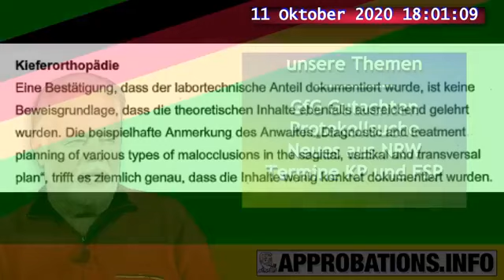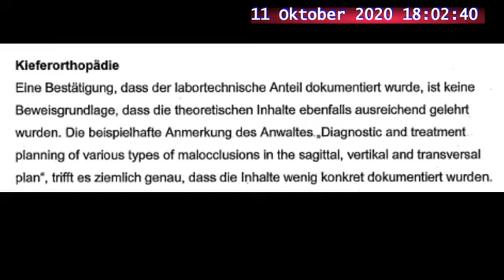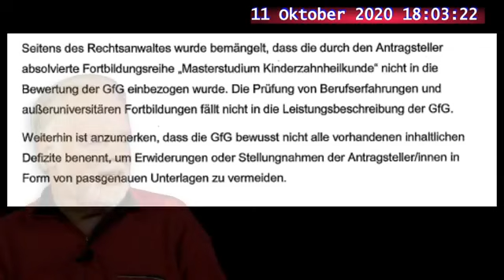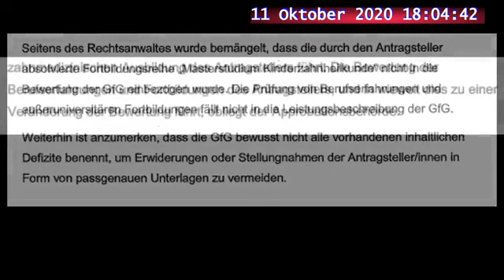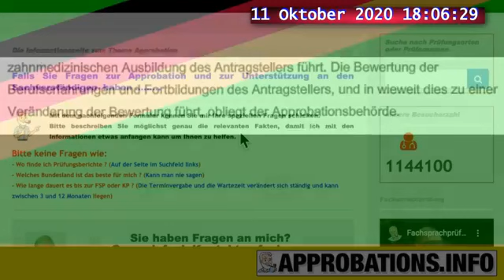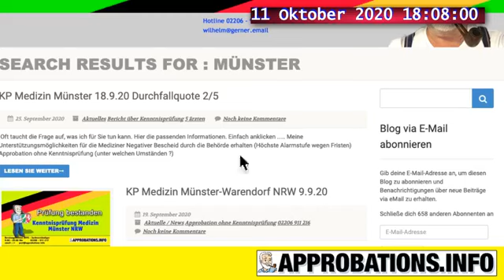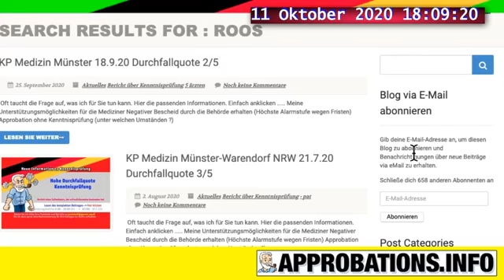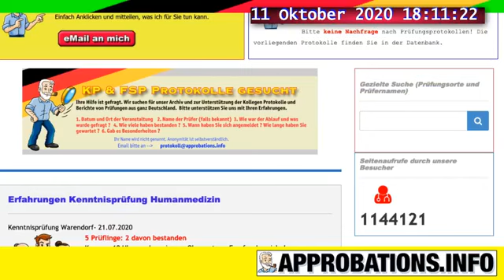Suche nach Prüfungsprotokollen FSP und KP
GfG Gutachten bewerten nur das Grundstudium. Masterstudium und Berufserfahrung werden nicht bewertet !